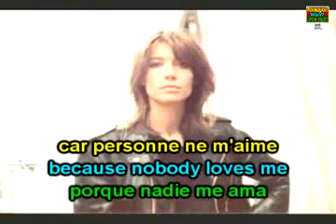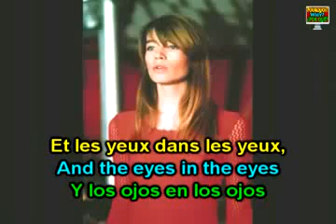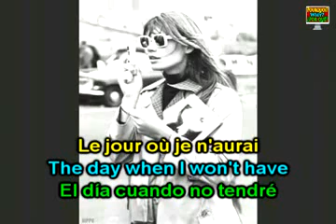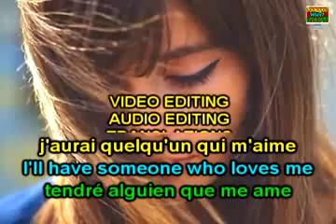Learn French with Françoise Hardy - Tous les garçons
One video of 200 songs in French with paroles en Français, la letra en Español and English lyrics to help learn the French language while listening to a nice tune.

This upload is a tribute to the great work of Mr Rudy Lopez!